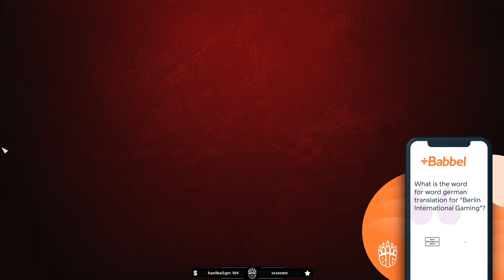K1llsen dominating in RANKED games (k1llsen currently in the hospital)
Check more info about k1llsen and his progress in the hospital